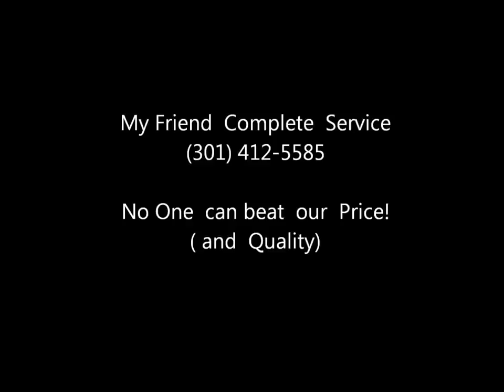LAUREL MD CARPET CLEANING AAA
AAA   Carpet  cleaning  Laurel MD  20708  , 20707 , 20724,  The Best  Choice in Laurel MD.My friend  Complete  Service.